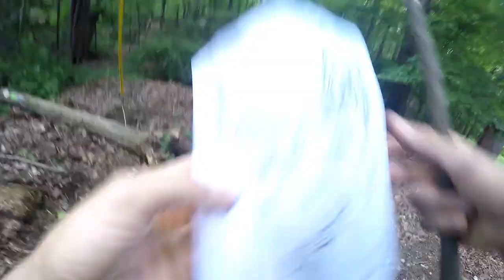07-02-2017: Hike @ Norvin Green State Forest